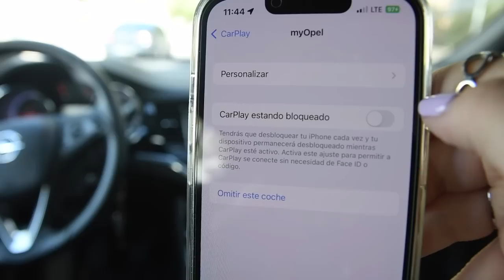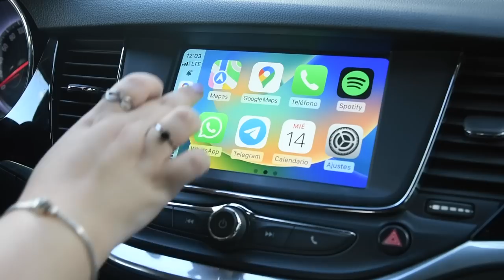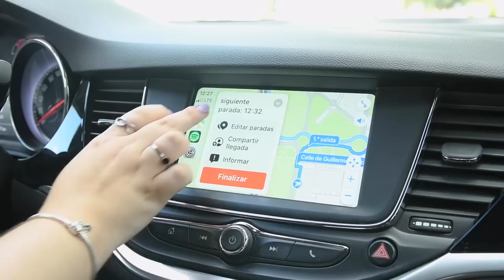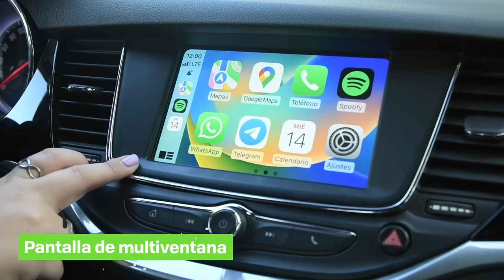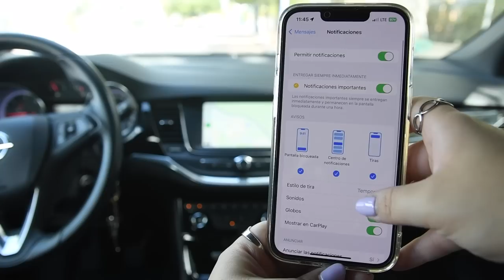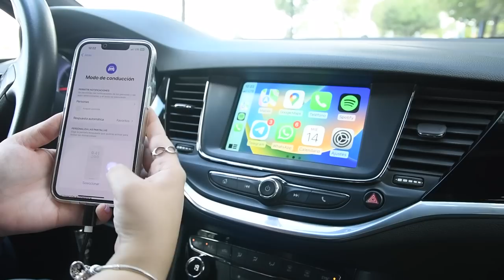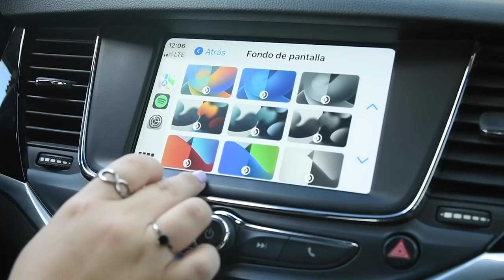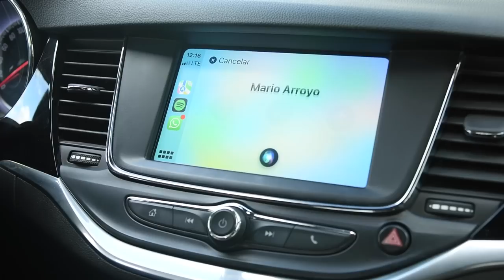APPLE CARPLAY: 16 TRUCOS Y FUNCIONES para sacarle el MÁXIMO partido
Llevo un tiempo usando CarPlay a diario y en este vídeo os cuento los 16 trucos y funciones que me parecen más interesantes de esta herramienta de Apple con la que podemos tener nuestro iPhone adaptado a la pantalla del coche.